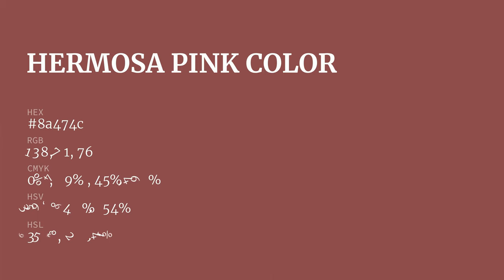Hermosa Pink color 8a474c hex color - Red color - Cool color 8a474c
What color is Hermosa Pink ? 8a474c hex color - Red color - Cool color 8a474c

Hex 8a474c Color Code is also known as Hermosa Pink color.